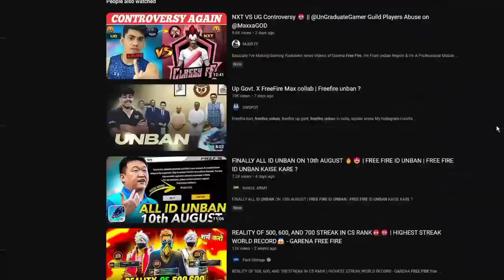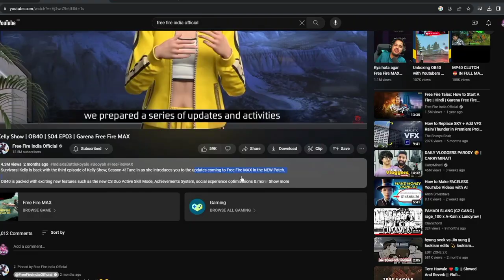Free Fire Unban Date😍 | Finally Garena's Statement On Free Fire Unban😍🔥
Finally Garena's Statement On Free Fire Unban😍🔥 || Garena Free Fire   Free Fire Unban Date 😍
FREEFIRE UNBAN LATEST NEWS 🥰 || GOVERNMENT COLLAB WITH GARENA - Garena FreeFire 🔥
FREE FIRE UNBAN DATE REVEAL😱FINALLY GARENA GIVE UNBAN DATE😍FF UNBAN 2023🤔YE KYA HO GYA🥹freefire

Hey everyone, we've got some great news! The Free Fire Unban is now live on the PC and PS4 versions of the game! This means that everyone is now able to enjoy the co-operative multiplayer mode that we've been working on for a long time. Check it out for yourselves below!

Thanks for your patience while we sorted out the legalities – now you can finally get up close and personal with the game's fire-happy players. Go have some fun!
Hey everyone! Just wanted to let you know that we've been working hard to get Free Fire Unbanded and it's finally ready! 😍

If you're feeling frustrated with buggy game mechanics and want to support the team, please help us by rating and reviewing the game on Steam! We really appreciate it! Thank you!
Streamer feedback:

"Saw this on stream and loved it! Free Fire Unban for everyone!"

"Absolutely loved this! Thank you for making it available!"

FREE FIRE UNBAN IN NDIA
INDIA ME FREE FIRE KAB AAYEGA
FREE FIRER INDIA ME KIS DATE KLO AYEGAA
gta 5
playstation 4
ps2
gameboy
ps2 games
connect 4

1.Garena Free Fire Indonesia Live
2.Garena Free Fire Brazil Live
3.Garena Free Fire Brasil Live
4.Garena Free Fire India Live
5.Garena Free Fire Singapore Live
6.Garena Free Fire Thailand Live
free fire unban
free fire
ff unban 2023
free fire unban confirm news
prabhat gamer
ff unban date confirm
free fire
prabhat gamer
free fire unban date
free fire unban news 2023
Finally Garena's Statement On Free Fire Unban
finally garenas statement on free fire unban
free fire unban all accounts
free fire unban form,free fire unban